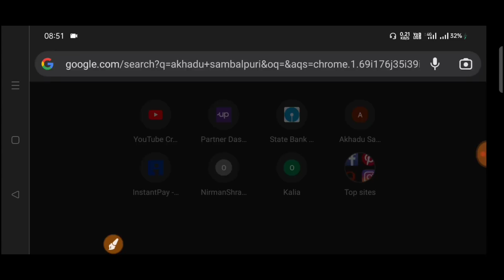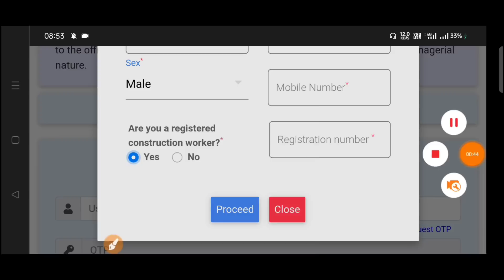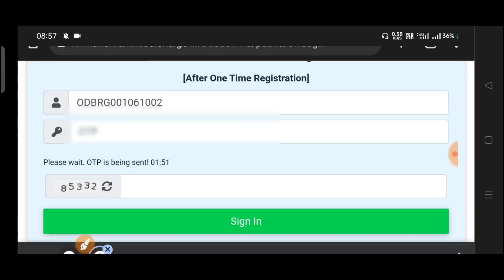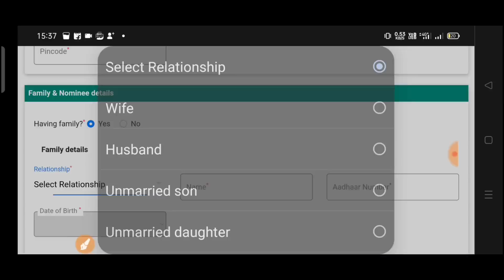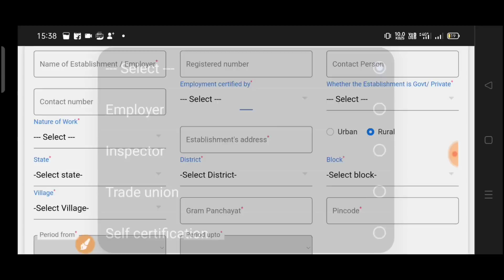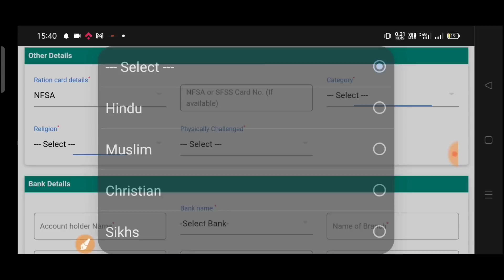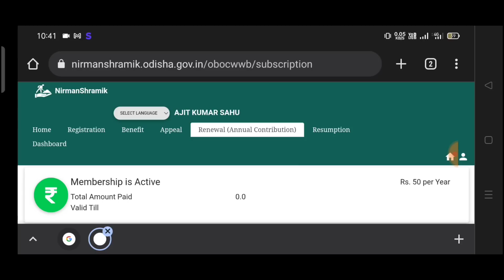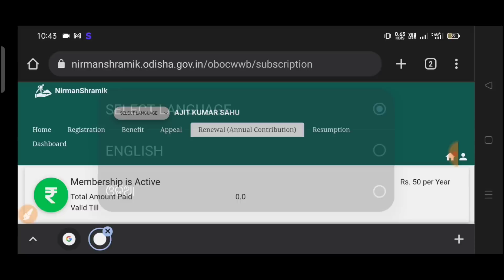ଅନଲାଇନ୍ ଲେବର୍ କାର୍ଡ଼ ନବୀକରଣ ୨୦୨୨/ How To Renew Labour Card Online in 2022 in odia Akhadu Sambalpuri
How To Renew Labour Card Online in 2022 in odia Akhadu Sambalpuri By Ajit Kumar Sahu.

Labour card Renewal Online 2022 in odisha
Labor card online renew odisha
Odisha
Labour card online odisha renew
Labour card online akhadu sambalpuri

2) ପାର୍ଟ ଟାଇମ ଜବ ଭିଡିଓ ଲିଙ୍କ

My Tripod
My Mic